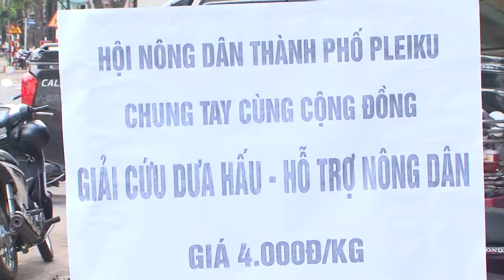CÙNG NHÀ NÔNG LÀM GIÀU - Hội nông dân chung tay giải cứu dưa hấu